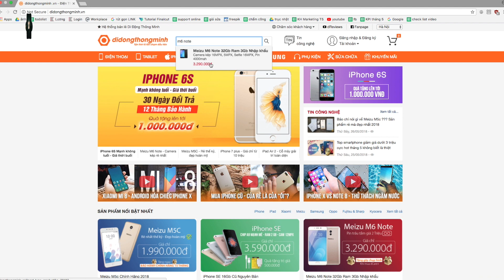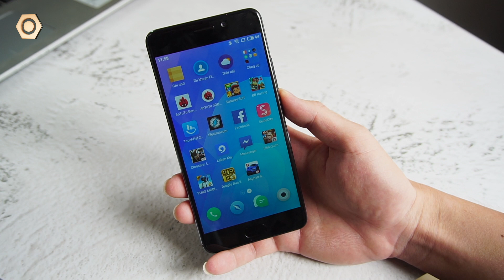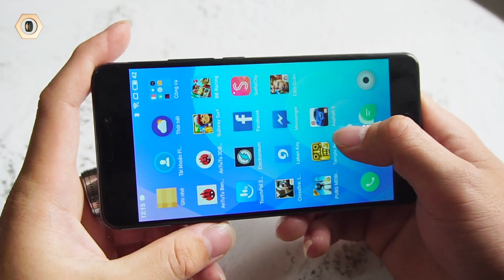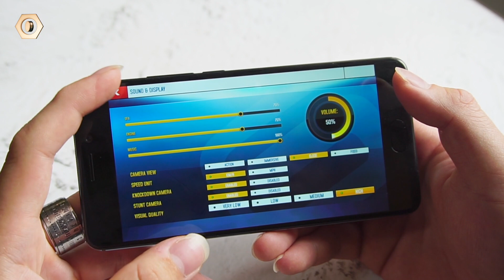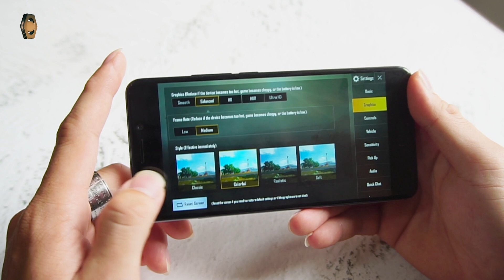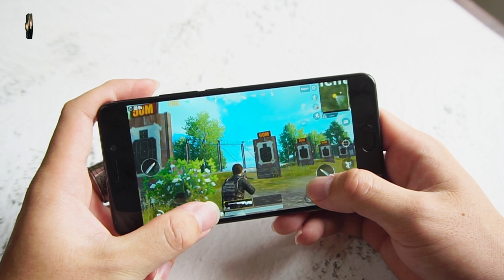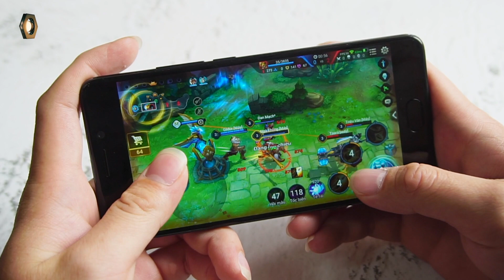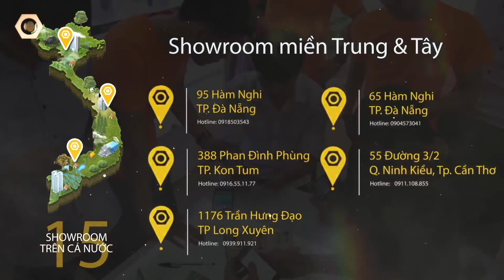Bất ngờ với khả năng chơi game nặng trên Meizu M6 Note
Meizu M6 Note tuy là thiết bị giá rẻ nhưng lại nổi bật hơn hẳn so với các đối thủ khác trong cùng tầm giá với hệ thống camera kép chụp ảnh xoá phông chuyên nghiệp. Chưa hết, hiệu năng cũng như khả năng chơi game của chiếc máy giá rẻ chỉ hơn 3 triệu này chắc chắn cũng sẽ khiến bạn phải bất ngờ với những tựa game bom tấn phổ biến hàng đầu hiện nay như Liên Quân Mobile, PUBG Mobile và Asphalt 8. Xin mời các bạn cùng xem video để biết thêm thông tin chi tiết

- Meizu,
- M6 Note,
- meizu m6 note test game
- Meizu M6 Note giá rẻ,
- Meizu M6 Note camera kép,
- Meizu M6 Note Liên Quân,
- Meizu M6 Note PUBG,
- m6 note blue
- meizu m6 note blue
- meizu m6 note xanh
- m6 note xanh
- m6 note pubg
- Meizu M6 Note hiệu năng,
- Meizu M6 Note mới,
- M6 Note,
- chơi game Meizu M6 Note

- 119-121 Thái Thịnh - Thịnh Quang - Đống Đa - Hà Nội
- 208 Xã Đàn - Phương Liên - Đống Đa - Hà Nội
- 95 Xuân Thủy, Cầu Giấy Hà Nội
- 65 - 95 Hàm Nghi - Thanh Khê - Đà Nẵng
- 392 Hoàng Diệu - Phường 5 - Quận 4 - TP.HCM
- 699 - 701 Lê Hồng Phong - Phường 10 - Quận 10 - TP.HCM
- 325 Hoàng Văn Thụ - Phường 2 - Quận Tân Bình - TP.HCM
- 482 Quang Trung - Phường 10 - Quận Gò Vấp
- 55 - 58E đường 3/2- Xuân Khánh - Quận Ninh Kiều - Cần Thơ
- 467 Lương Ngọc Quyến - TP.Thái Nguyên
- 56 Trần hưng Đạo, TP Hải Dương
- 12 Điện Biên Phủ, TP Hải Phòng
- 1176 Trần Hưng Đạo, Long Xuyên, An Giang